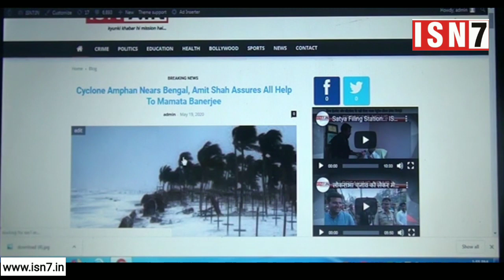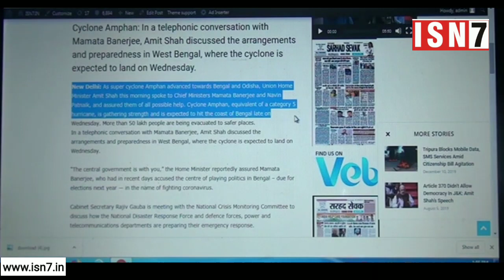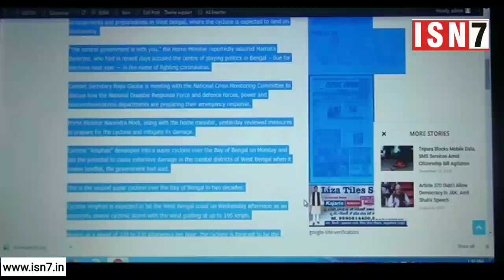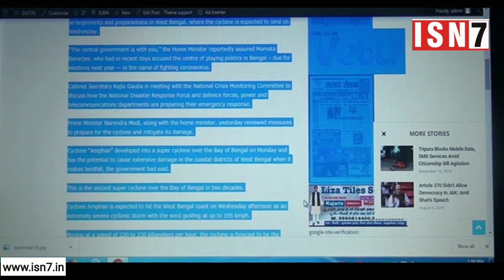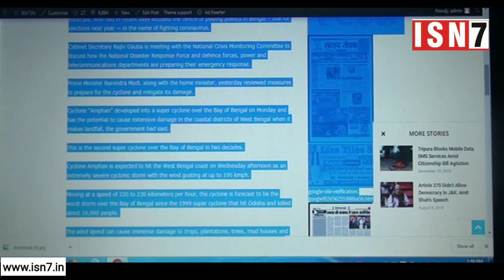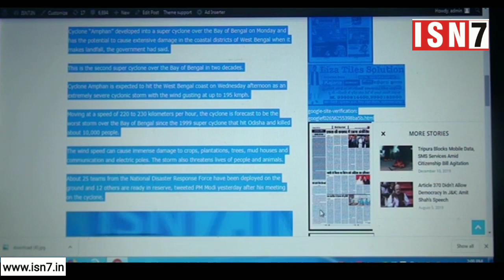Cyclone amphan in odisha..ISN7